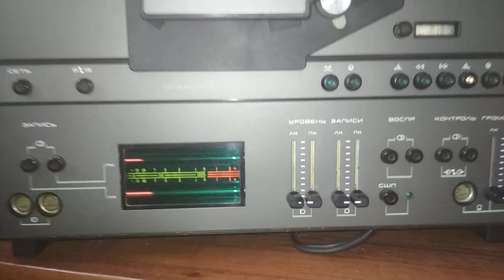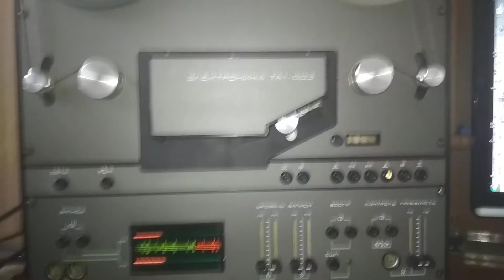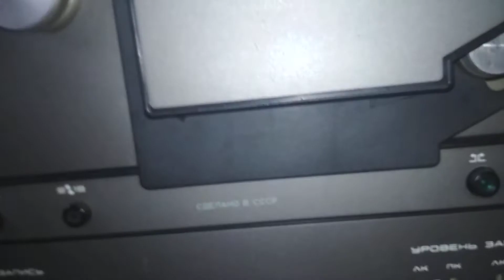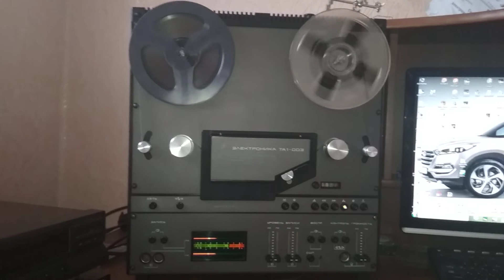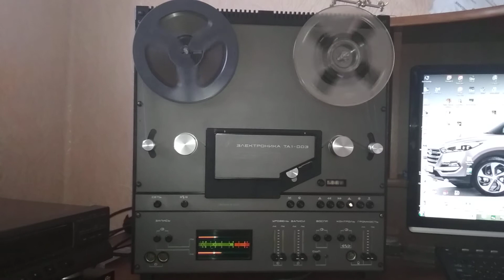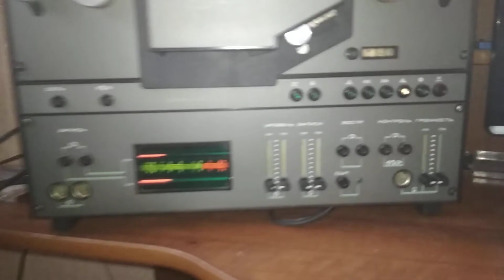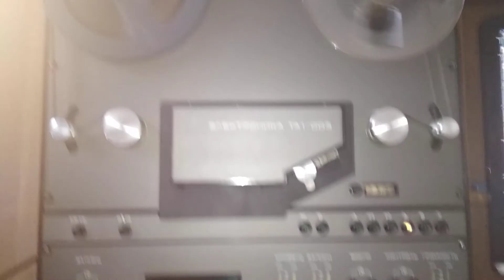Электроника 003 - David Bowie - Let's dance